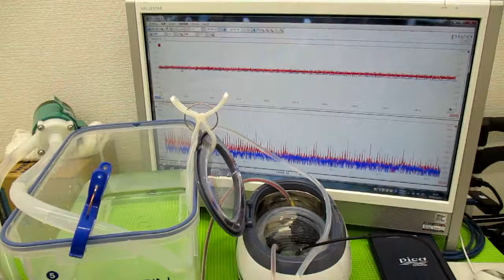オリジナル超音波プローブを利用した「音響流」制御技術 ultrasonic-labo